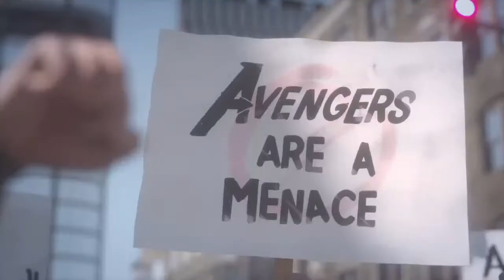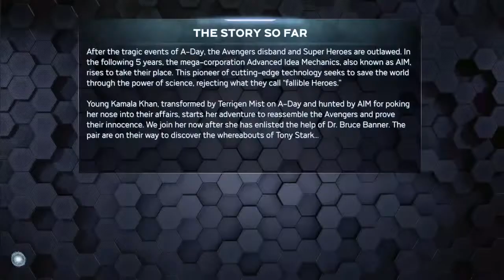Marvel‘s Avengers beta |PS4| chill stream